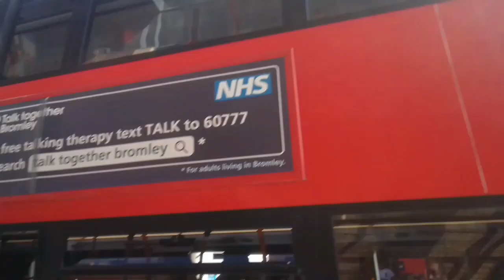Nice Engine Compressor | SLN 11066 On Bus Route 261 Part 2 (2)